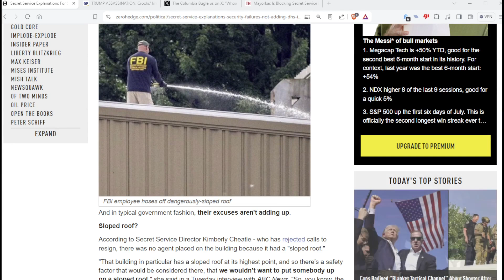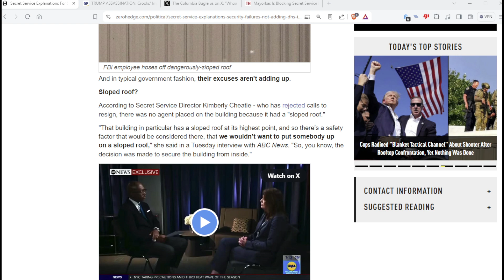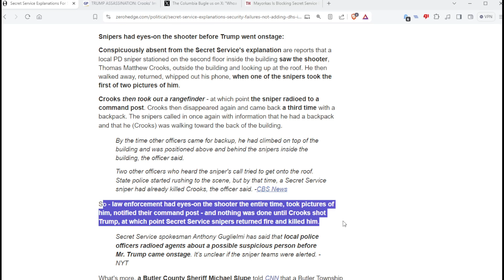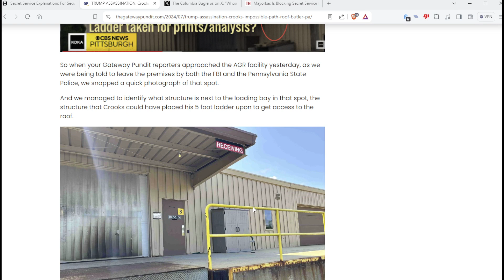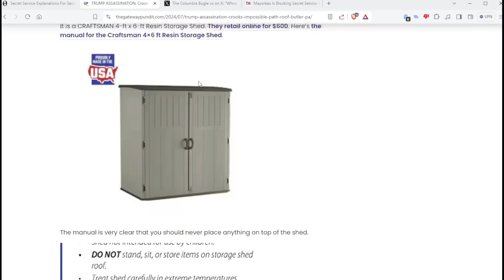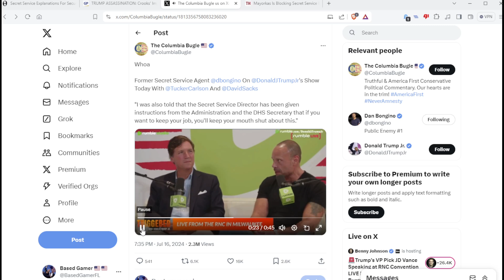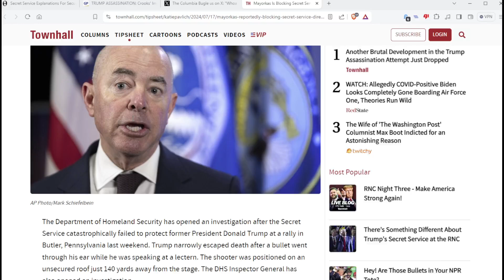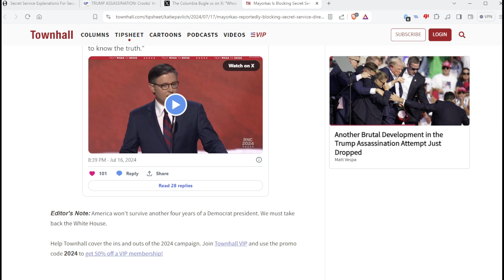2024 Chaos: US Secret Service in "CYA Mode" - Ordered to "Keep Your Mouth Shut" By Biden Admin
There were 15 "catastrophic security failures" on Saturday July 13th, none of them are a coincidence. Pray for President Trump